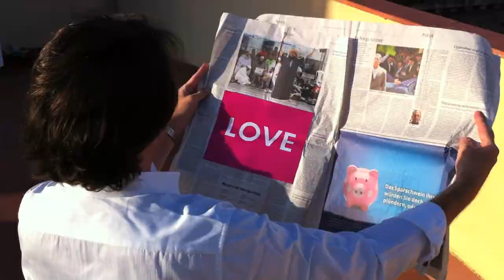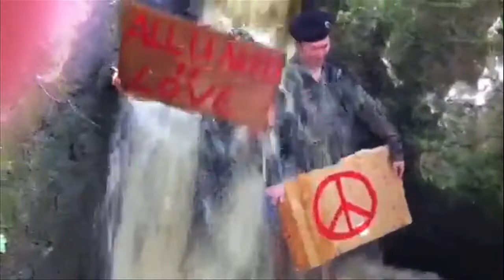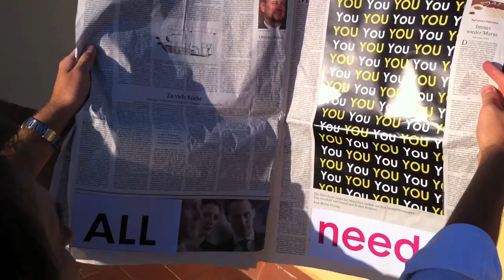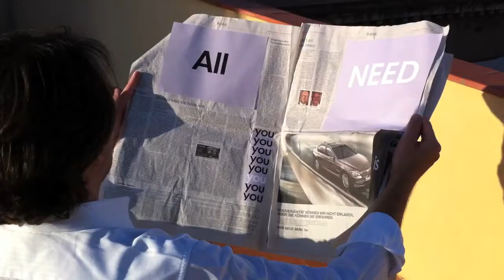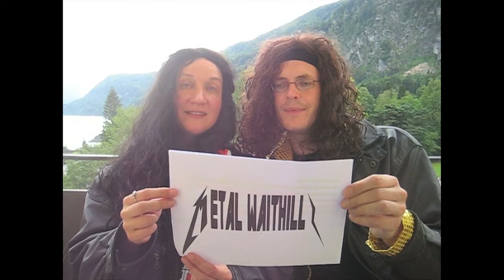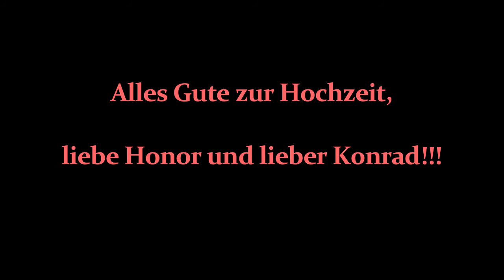All you need is Love- wedding surprise.mov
A lots of friends and family members of the bride and groom prepaired their personal version of "All You Need is Love" by the Beatles. I combined them to one film- a new version of the song and a kind of music video... and a wedding present to my sister and her husband, in which a lots of people were included.